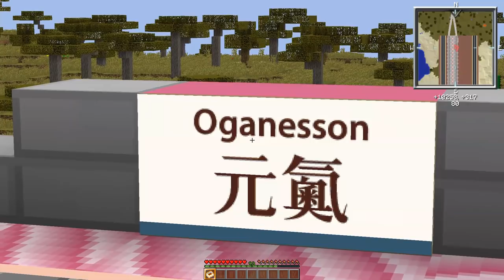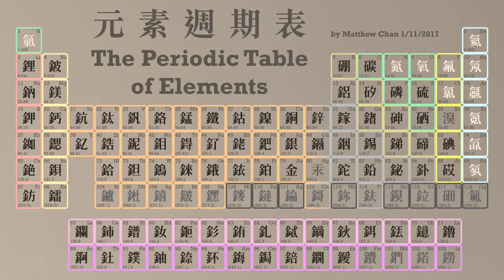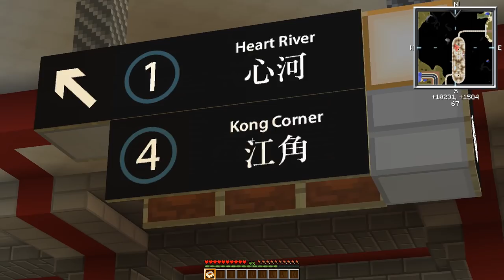【納鐵 Nazca Railway】S2E18 第二季第十八集 Introduction 講解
歡迎收看納斯卡鐵路第二季第十八集講解影片！